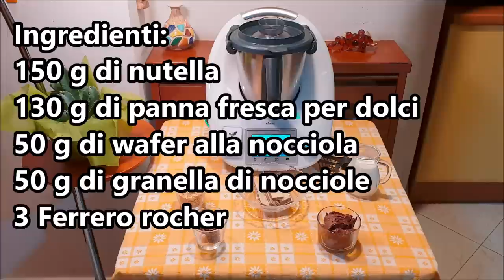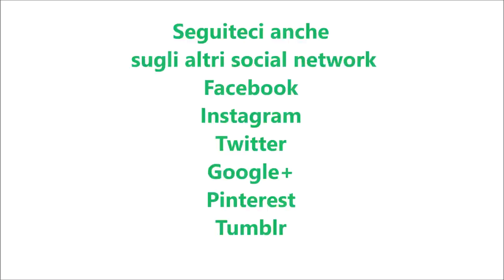Crema rocher per bimby TM6 TM5 TM31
Ingredienti:
150 g di nutella
130 g di panna fresca per dolci
50 g di wafer alla nocciola
50 g di granella di nocciole
3 Ferrero rocher